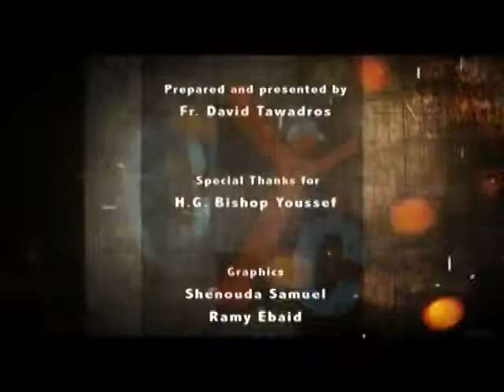Heroes of Faith (13): St. John the Baptist— Part 1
John the Baptist lived a short but fruitful life. He preached repentance and was an influential leader—steadfast like a mountain. His honor and greatness came from being the baptizer of Christ.